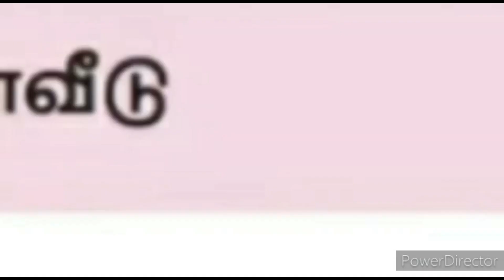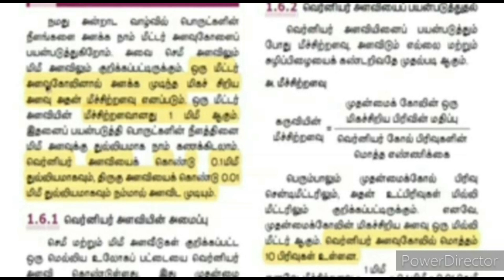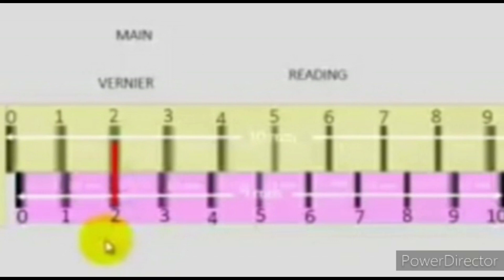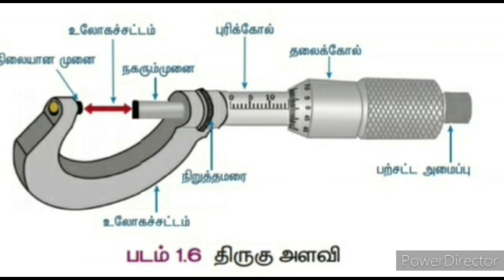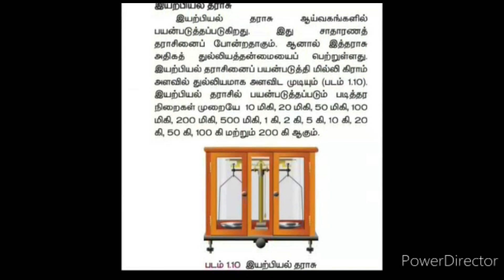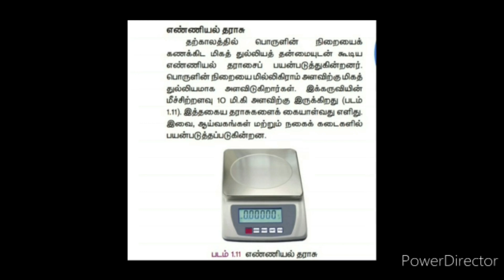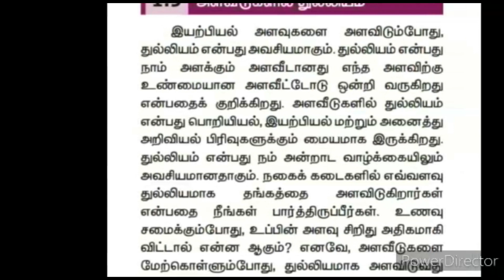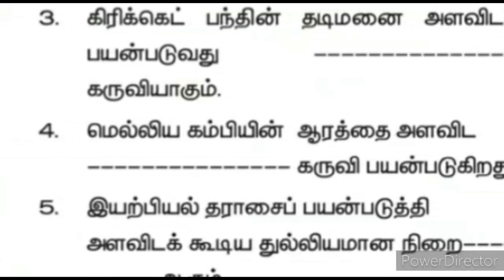ONLINE CLASS VIII STD SCIENCE TM PART 3